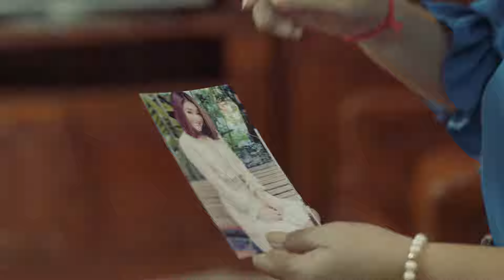ភាពយន្តជីវិត រឿង «យកប្រពន្ធខុស» ចាក់ផ្សាយនៅថ្ងៃទី២៤ ខែសីហា ២០២៤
ការរៀបការជារឿងរីករាយ តែការមើលថែគ្រួសារគឺជាបន្ទុក... បើរើសចំដៃគូខុសទៀត ជីវិតកាន់តែវេទនា។

ភាពយន្តជីវិត រឿង «យកប្រពន្ធខុស»
ផ្សាយជូនទស្សនានៅថ្ងៃសៅរ៍ | អាទិត្យ ម៉ោង ៨យប់ | ៩យប់ នៅលើកញ្ចក់ទូរទស្សន៍ បាយ័ន។